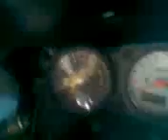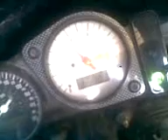Suzuki TL 1000R- - for sale...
My custom suzuki, hit me up with any questions or comments, if ya interested in buying, serious inquiries ONLY. not cheap. check tha blue book on a stock one to get an idea of what i would take for this. over ten thousand invested.